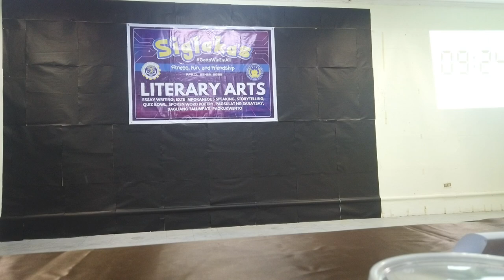Captivating Storytelling: Unveiling 'My Brother Peculiar Chicken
Step into a world of wonder with our captivating storytelling of "My Brother Peculiar Chicken." 📚✨ Immerse yourself in the pages of this heartwarming tale as we bring the characters and their adventures to life through the magic of narration. Join us on an enchanting journey filled with laughter, lessons, and imagination. Whether you're a fan of fiction or simply seeking a moment of escape, our video promises to whisk you away to a realm where stories come alive. Get ready to be transported, inspired, and entertained as we dive into the delightful world of "My Brother Peculiar Chicken." 🌟🐔